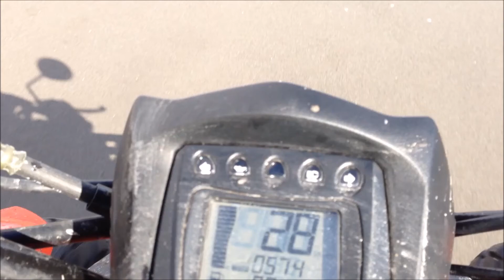今日の浜１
どこかの浜？